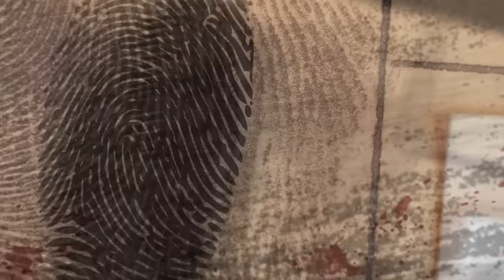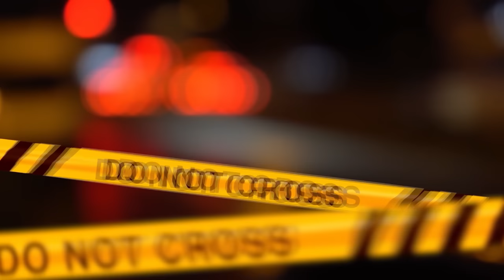“LA MAMMA È IN CUCINA”